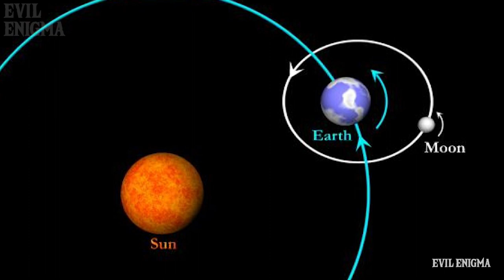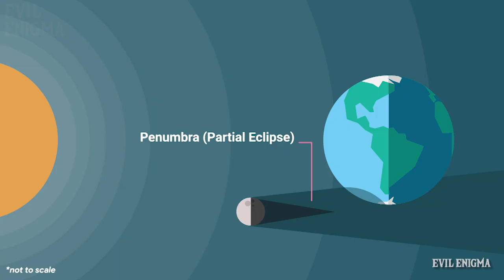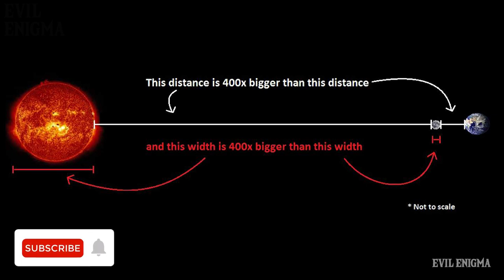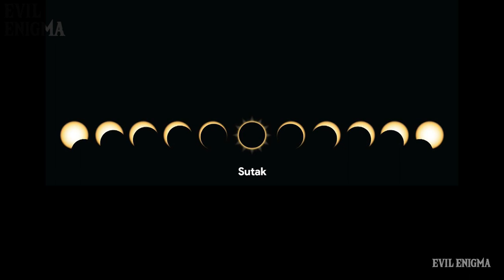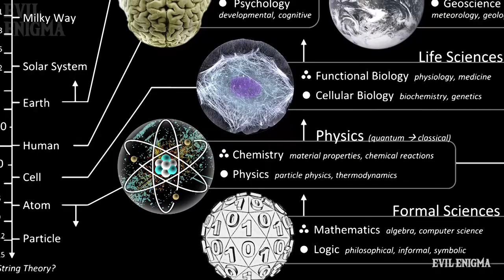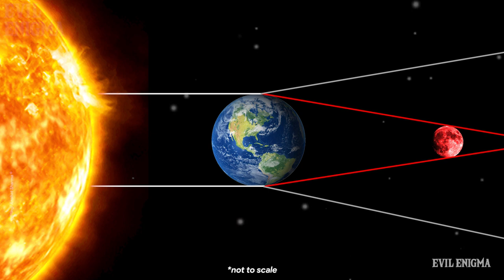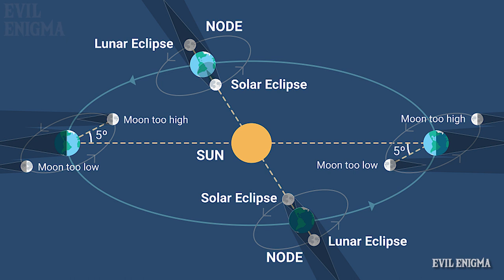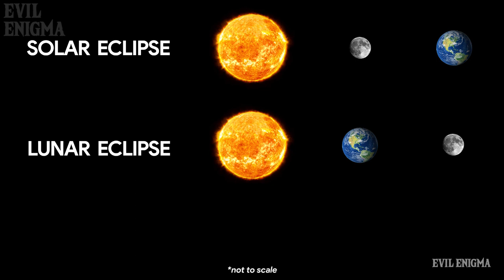All Eclipses Explained | सूर्य, चंद्र, रहसयमय ग्रहण | Solar, Lunar Eclipse & Apocalypse | Animations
Hello doston! This video will explain you about all the Eclipses.
Solar Eclipse and its superstitions=अन्धविश्वास
Lunar Eclipse
and the Apocalypse!!

There are animations as well that will you understand better.

NOTE:
This video is not meant to hurt or disrespect anyone's religious/cultural sentiments. This is only meant to be educational video!

Some diagrams used from: Time & Date ©